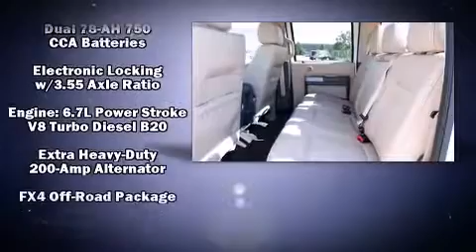2015 Ford F-250 Lariat in Pensacola, FL 32505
World Ford Pensacola

Outstanding design defines the 2015 Ford F-250. It features four-wheel drive capabilities, a durable automatic transmission, and a powerful 8 cylinder engine. The engine breathes better thanks to a turbocharger, improving both performance and economy. Ford prioritized fit and finish as evidenced by: leather upholstery, adjustable headrests in all seating positions, skid plates, power windows, adjustable pedals, a trailer hitch, and power seats. Ford ensures the safety and security of its passengers with equipment such as: dual front impact airbags, head curtain airbags, traction control, brake assist, a security system, and 4 wheel disc brakes with ABS. Various mechanical systems are monitored by electronic stability control, keeping you on your intended path. Our aim is to provide our customers with the best prices and service at all times. Please don't hesitate to give us a call.